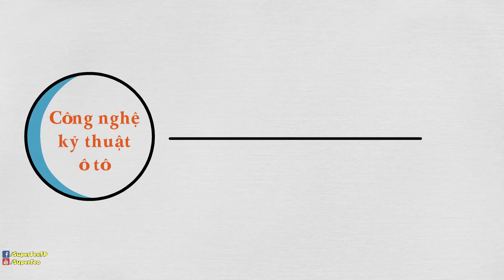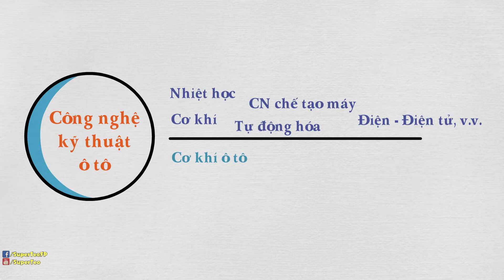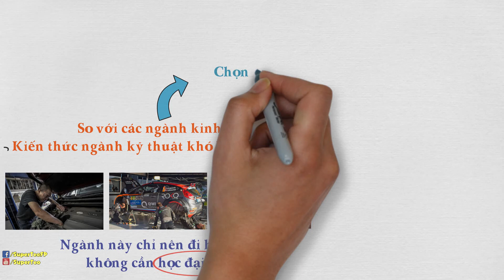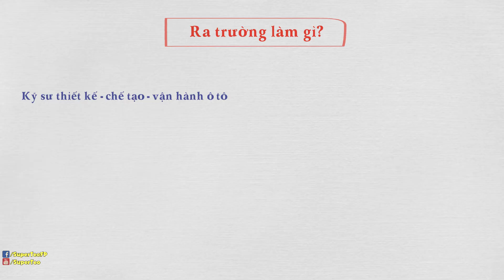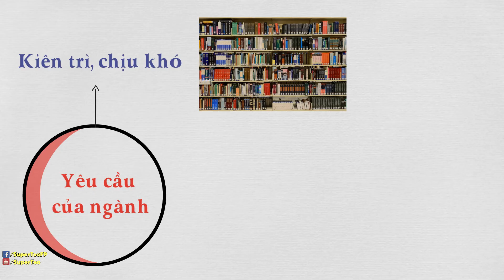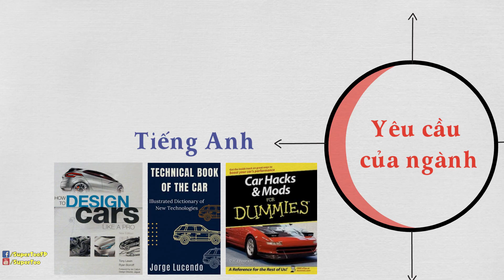Review Ngành Công Nghệ Kỹ Thuật Ô Tô: Học Gì? Ra Trường Làm Gì? | SuperTeo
Video review ngành Công nghệ kỹ thuật ô tô này sẽ giúp các bạn trả lời các câu hỏi ngành Công nghệ kỹ thuật ô tô là gì? Học Công nghệ kỹ thuật ô tô là học những gì và sau khi ra trường thì có thể làm công việc gì?
Các bạn bấm ĐĂNG KÝ kênh (nếu chưa) để theo dõi SuperTeo và nhận những video mới nhất về kiến thức và kỹ năng sống để đưa vào hành trang tuổi trẻ của mình nhé.
© Bản quyền thuộc về SuperTeo
Những hình ảnh (nếu có) ở trong video này được tập hợp từ nhiều nguồn và thuộc sở hữu của các tác giả đáng kính, nếu có vấn đề về bản quyền vui lòng liên hệ với SuperTeo. Rất cảm ơn!